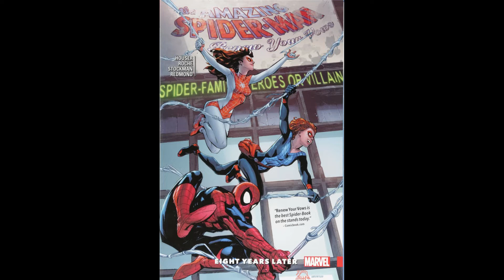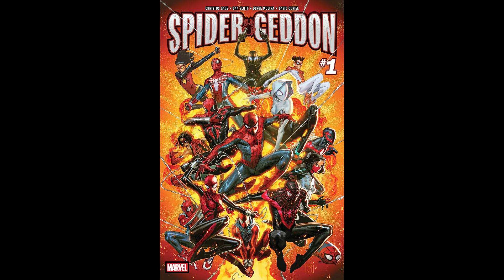Why is the superman family important for dc comics & what can marvel learn for Spiderman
My opinion on why is the Superman family important to DC comics and what can marvel learn for Spider-man peter parker and mary jane so enjoy the show also please comment down below and tell me what you guys think about news do you like it do you hate it also like my facebook page follow me on twitter and please subcribe to my channel also follow me and follow me on stardust.app